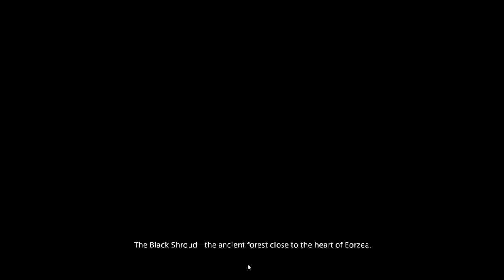Gridania Opening FFXIV ARR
This is the opening scene for classes archer, lancer, and conjurer for online Final Fantasy XIV A Realm Reborn.